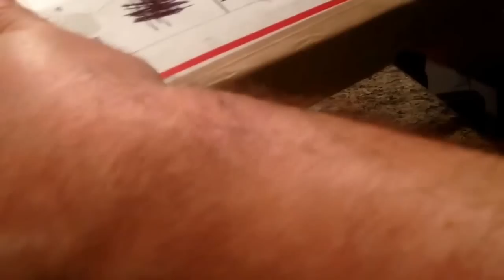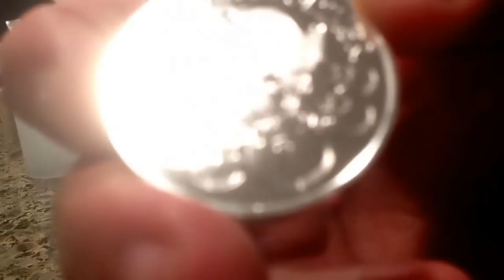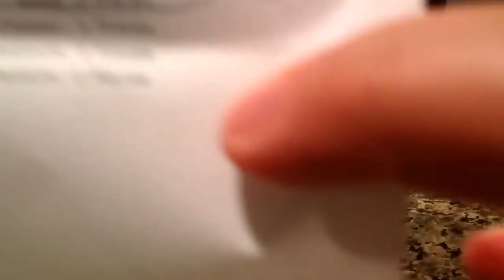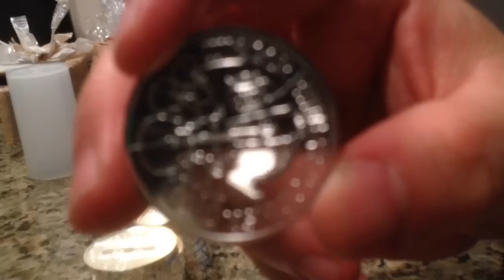Bullion Gains Part I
Tube of 20 Philharmonics from JM Bullion's EBAY store at $353.  It was the best price two days ago.  The price was a little better yesterday but I bought a sweet generic deal that I will show in part II or Bullion Gains.

Watch Vegan Gains if you enjoy psycho Canadian vegan militants.